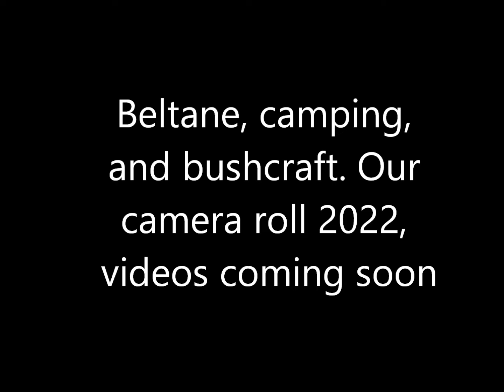Our Beltane 2022 camera roll.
This is a pictorial presentation from our 2022 Beltane camping trip. Our location for this trip is one mile past the Elderberry Flats campground Oregon State. In this presentation we are showing the pictures taken over a 30 day period during our camping trip. We built a functional bushcraft cabin, we have videos to present as well. the videos will be coming very soon. Thank you for the support, and please make sure that if you like the content to like share comment subscribe, and make sure you have notifications on so you don't miss a video. I want to thank Annah Shadwick for giving me the inspiration to create and present these videos. Thank you very much.